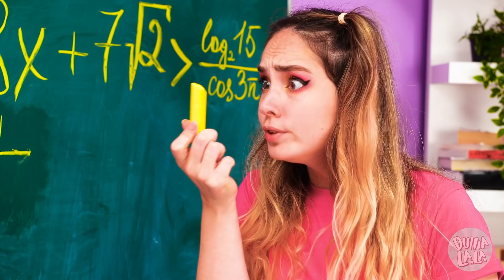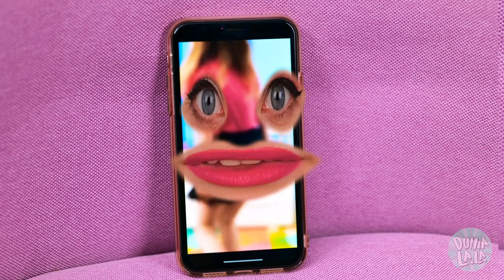Kalau Benda Bisa Ngomong – Musikal Lucu oleh Dunia La La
Video berikut ini mungkin menampilkan kegiatan yang dilakukan oleh actor kami dalam lingkungan yang terkendali – harap bertindak penuh pertimbangan, kewaspadaan, dan kehati-hatian apabila Anda hendak meniru.
Gimana kalau benda bisa ngomong? Apa yang mereka pikirkan?

Adegan:

00:00 Jam, cermin, sikat gigi, dan tisu toilet bisa ngomong

01:44 Bertengkar dengan lemari

02:40 Kalau benda bisa nyanyi

03:46 Benda-benda di sekolah bisa ngomong

05:44 Benda-benda pun berontak

06:18 Jangan, jangan, jangan pernah bikin berantakan!

07:33 Siap-siap

08:00 Kencan gagal

09:00 Bersatu kembali